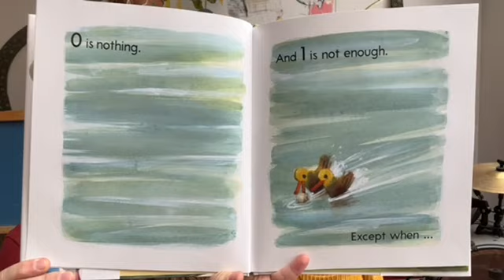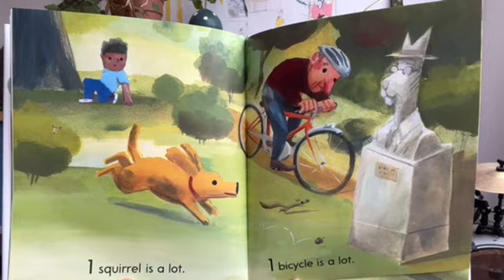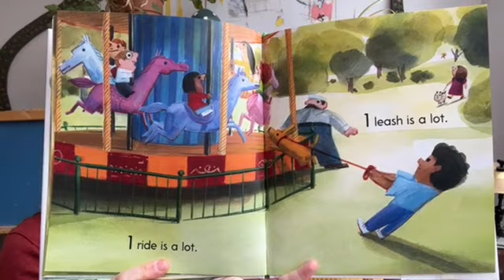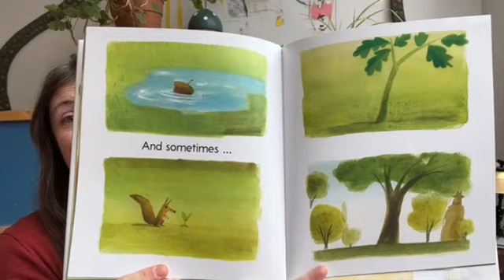One Is A Lot Preschool Learning Video Kindergarten Picture Book Read Aloud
One Is A Lot by Muon Thi Vān and Pierre Pratt. Published by Kids Can Press.

One is a lot...except when it's not! This fun picture book about perspective describes how one (or two or three) can be a lot, too much, not enough, and just right.